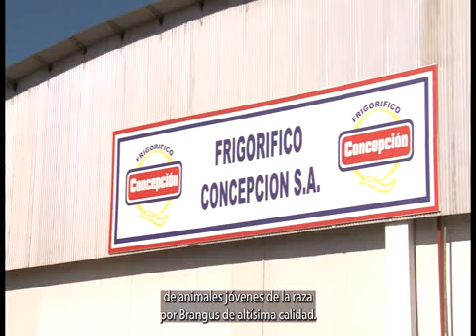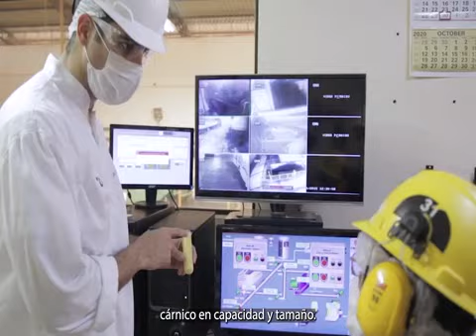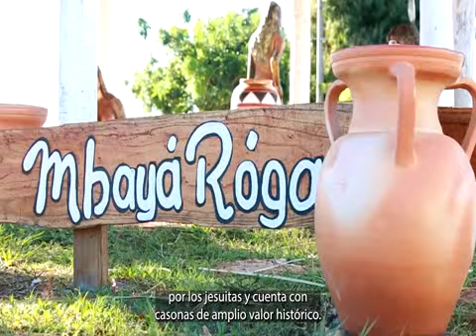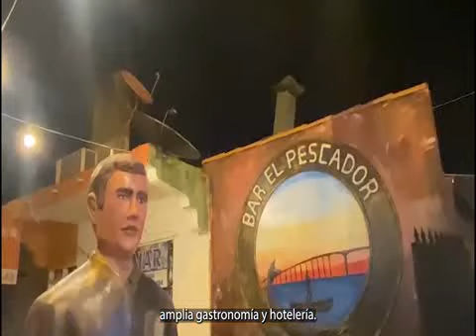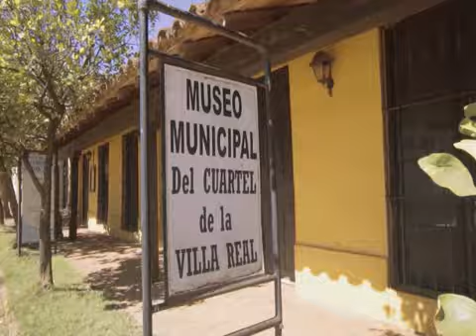coop magazine, 250 años de concepción